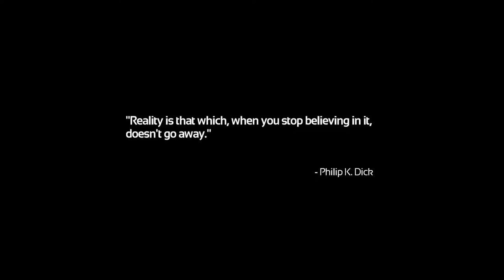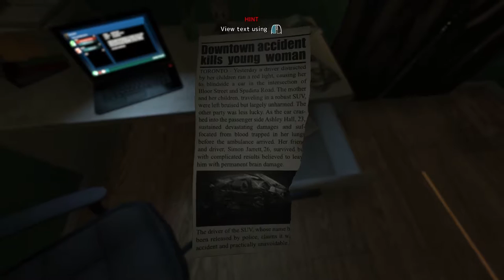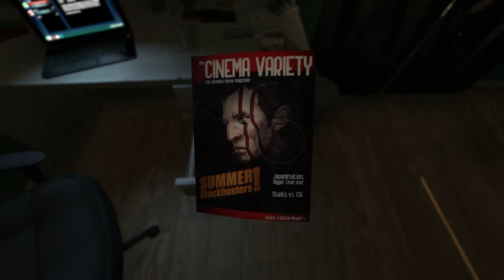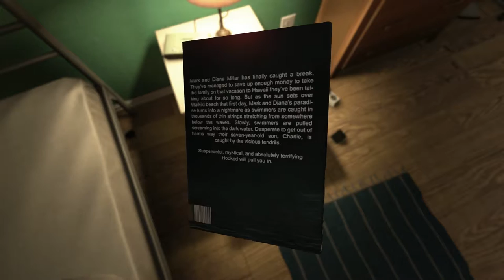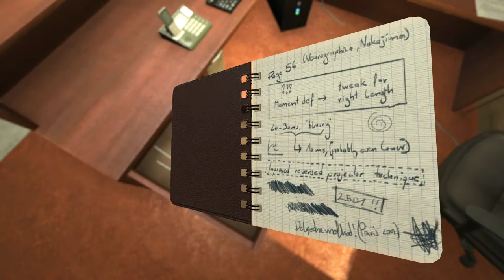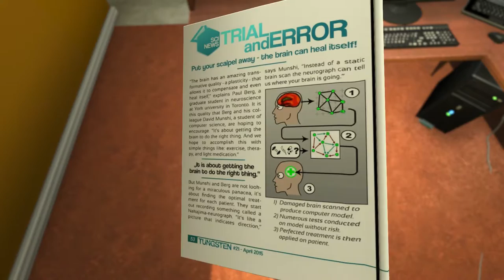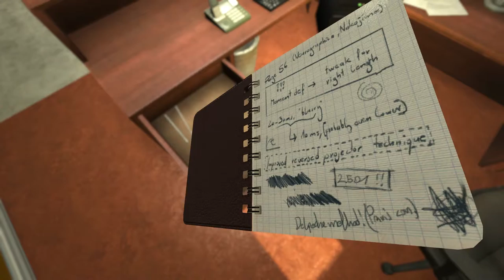SOMA gameplay Walkthrough HD1080p - Scary Scan gone wrong! - Part 1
SOMA gameplay walkthrough in HD 1080p, at last a new horror from Frictional games and it's a Sci Fi Horror game, with all the great nuances and gameplay we've come to expect,
expect ultra quality, full commentary and let me know how it's going :)

Recorded in 1920 x 1080 on Fraps
Mic RE20
On Intel i7 3.7ghz
Geforce GTX 980
16GB 2400mhz Corsair Vengeance Pro Series
Coolit ECO C240 A.L.C.